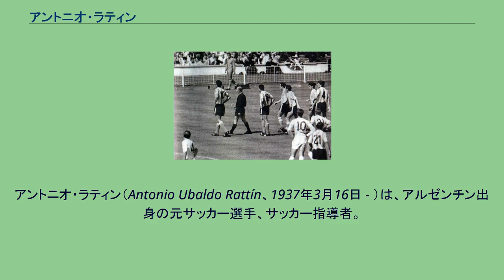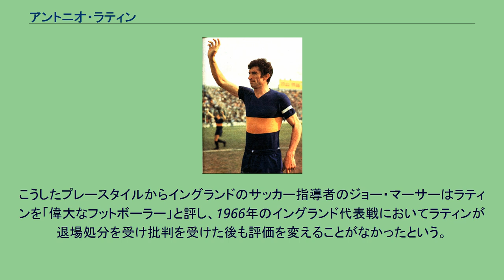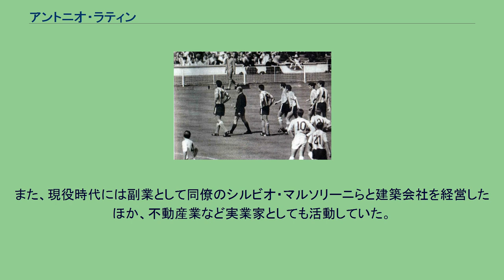アントニオ・ラティン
アントニオ・ラティン（Antonio Ubaldo Rattín、1937年3月16日 - ）は、アルゼンチン出身の元サッカー選手、サッカー指導者。
1950年代から1960年代にかけて所属クラブのボカ・ジュニアーズやアルゼンチン代表の中心選手として活躍したが、1966 FIFAワールドカップ準々決勝のイングランド代表戦において退場処分を受け、メディアから「ワールドカップ史上もっとも有名な男」と評された。
ブエノスアイレス州ティグレで生まれる。
1955年、ボカ・ジュニアーズの下部組織に入団すると、1年後の1956年に19歳でトップチームに昇格し、同年9月9日に行われたCAリーベル・プレート戦でデビューをし（試合は2-1でボカの勝利）。
それ以来、14年間に渡ってボカに在籍し、シルビオ・マルソリーニやアンヘル・クレメンテ・ロハスらと共に4度のリーグ優勝（1962年、1964年、1965年）に貢献、公式戦通算382試合に出場し28得点を記録した。
1970年7月27日に行われたCAバンフィエルド戦を最後に正式に引退し、12月10日に引退試合が行われた。
1966 FIFAワールドカップ準々決勝のイングランド代表戦で退場処分を受けるラティン。
アルゼンチン代表としては1959年に行われたチリ代表戦でデビュー。
その後、1962年にチリで開催された1962 FIFAワールドカップ、1964年にブラジルで開催されたタッサ・ダス・ナソンイス優勝、1966年にイングランドで開催された1966 FIFAワールドカップでは主将として準々決勝進出、1967年にウルグアイで開催された南米選手権1967では準優勝に貢献するなど国際Aマッチ34試合に出場し1得点を記録した。
ラティンの経歴を紹介する際に欠かすことのできない試合は1966 FIFAワールドカップ準々決勝のイングランド代表戦である。
この試合は主審を務めたルドルフ・クライトラインが試合をコントロールできずに荒れた展開となり、判定に異議を唱えたラティンが35分に「非紳士的行為」という理由により退場処分を受けた。
一方、ラティンやアルゼンチン首脳陣はこの判定に納得せず10分間にわたって抗議を続け、一時は試合をボイコットする構えを見せたが、審判委員長のケン・アストンの仲裁により事態は収束した。
この後、国際サッカー連盟から資格処分を受けたもののすぐに解除されたが、ラティンは「正しくない判定により私はすっかり有名人になった」と心境を語った。
一方の当事者である主審のクライトラインは「スペイン語で何を語っているのかわからず、誤解をした」と弁明したとも、「言葉は分からずともラティンの表情を見れば十分だった」と語ったとも言われる。
引退後は古巣のボカの広報としてクラブのPRに務め、1970年代中盤から1980年代初頭にかけてはサッカー指導者としてAAエストゥディアンテス、ヒムナシア、古巣のボカを指揮した。
1978年にはシェフィールド・ユナイテッドFCのスカウトを務めアレハンドロ・サベーラの獲得につなげた。
選手としては主にセンターハーフとしてプレーしたが、攻守両面にオールラウンドな能力を持ち、中盤を幅広く動きチームを牽引した。
攻撃面の能力を生かすためWMフォーメーションのインナーを務めたことや、中盤をラティンに任せ4-1-5フォーメーションを採用したこともあった。
こうしたプレースタイルからイングランドのサッカー指導者のジョー・マーサーはラティンを「偉大なフットボーラー」と評し、1966年のイングランド代表戦においてラティンが退場処分を受け批判を受けた後も評価を変えることがなかったという。
父親が電機会社を経営していたことから少年時代から仕事を手伝っており、プロデビュー時には仕事中の怪我のため包帯をつけてプレーをしていた。
また、現役時代には副業として同僚のシルビオ・マルソリーニらと建築会社を経営したほか、不動産業など実業家としても活動していた。